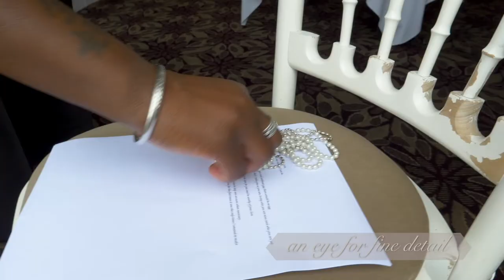How video testimonial can benefit your business - Dee Airey Photography testimonial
Having video testimonials on your website and as part of your marketing strategy are essential to building trust and reinforcing credibility associated with your brand.

Zoomfilms were commissioned by Dee Airey Photography to create a brand video that would advertise her business but also capture Dee's relaxed and fun-loving essence. Being a photographer it is important for her clients to feel comfortable when on shoot, so the brand video gives her potential clients a behind the scenes glance in to how Dee works.

By having Dee review her experience working with Zoomfilms on video, potential clients can hear a from the mouth review of how video benefitted an existing client's business which captures all authenticity. Video testimonial allows a better emotional connection and is instantly more engaging than a written review.

Using video as part of your digital marketing is key to building your business in an internet-based society where online visibility is important; specifically video testimonials. The digital aspect of video means it can be shared across all social media platforms as well as on emails and Youtube.

Video enables a lot of information to be presents in a short amount of time so the client can speak about their own experiences with your brand, showing potential clients how someone else has already benefitted from you business.

If you would like to know about how video testimonials could help grow your business as well as providing excellent return of investment contact

Our teams are specialists in all aspects of video production, we are fully insured and compliant with the CAA for all of our drone filming and aerial operations.Our specialist video producers will design and create the right animated logo and infographics for your brand.

Creating engagement in your communications is important as demand continues to grow for content, and many people are creating their own video for the sake of video standards will need to improve to capture your viewers' attention.Using video in marketing has become necessary. It is the most effective way to engage your target market.